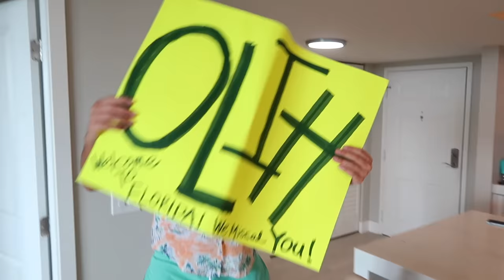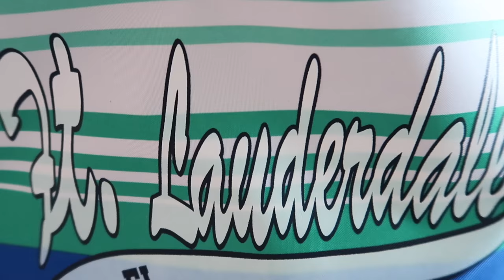✈️ THEY'RE HERE 🙌 REUNITING WITH MY FAMILY AFTER 9 MONTHS! OUR LIFE IN HOLLAND VISITING FLORIDA 🏝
They're here baby!! And we couldn't be more excited! We're reuniting with my family after 9 months! Our Life In Holland is visiting Florida and they're reuniting with us, Jared and Britt, here in Florida for the first time in over 9 months!